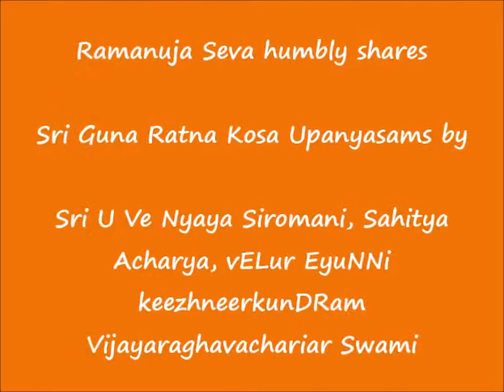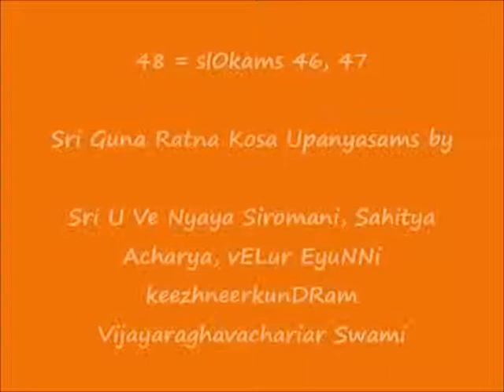48 = slOkams 46, 47 = ஸ்ரீ குணரத்ன கோஶ (Sri Guna Ratna Kosa) upanyAsams